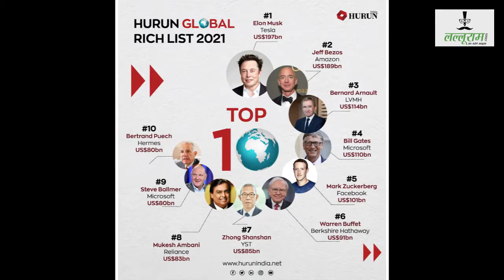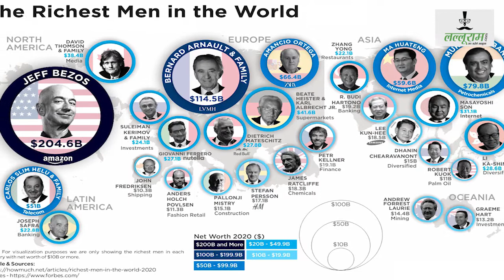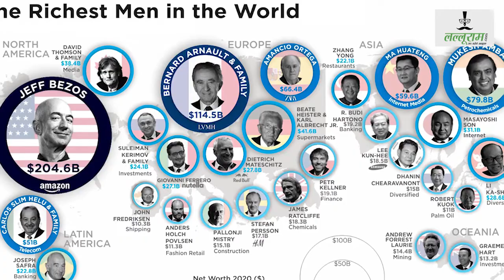इस लिस्ट के मुताबिक Mukesh Ambani हुए दुनिया के 9 वें सबसे रईस इंसान | HURUN CLOBAL RICH LIST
इस लिस्ट के मुताबिक Mukesh Ambani हुए दुनिया के 9 वें सबसे रईस इंसान।